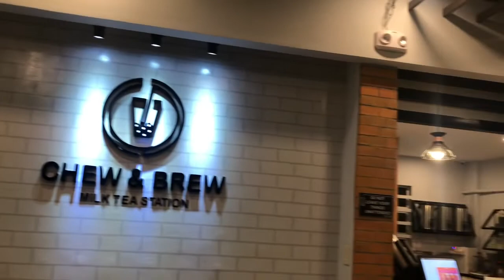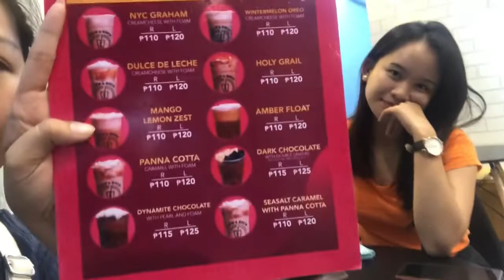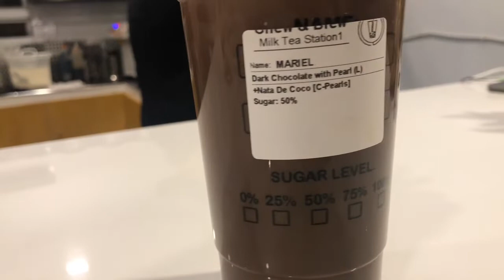CHEW & BREW REVIEEEEW | VLOG #21